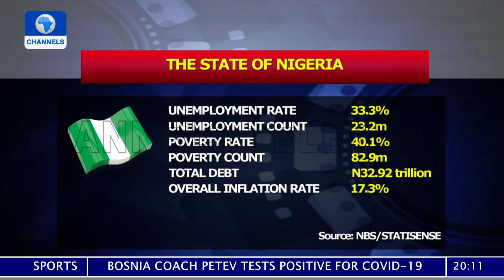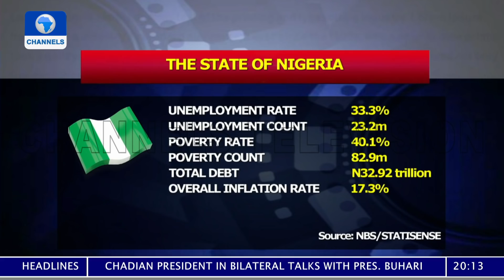Buhari Never Promised To Make One Naira Equal One Dollar – Presidency